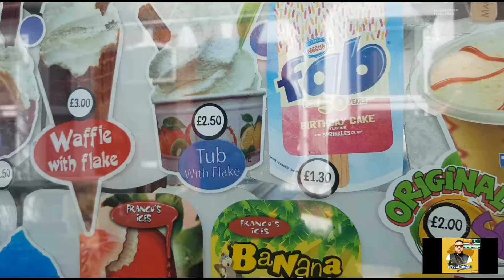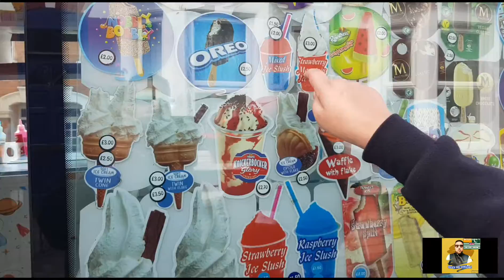Mr Blue whippy/ice cream van music/chime/We're forever blowing bubbles